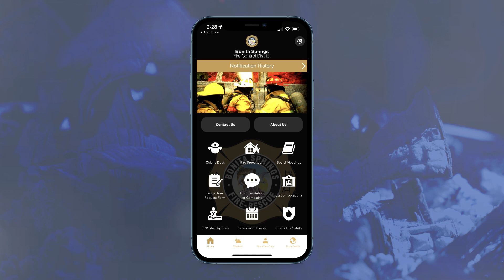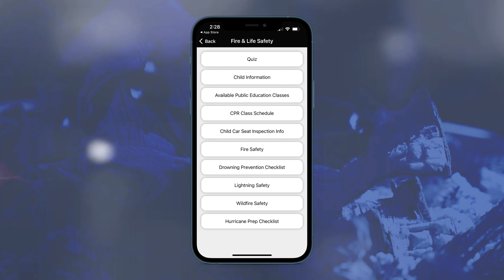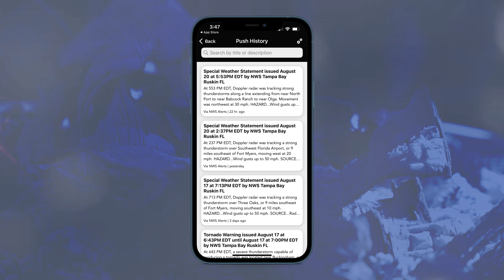OCV Missing TheFireDeptApp.com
The missing piece in your communication strategy.